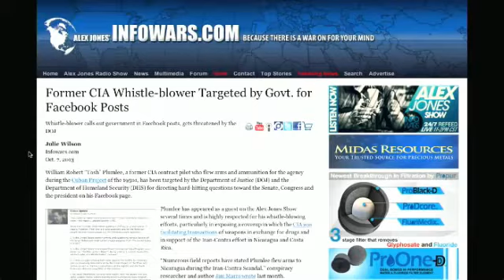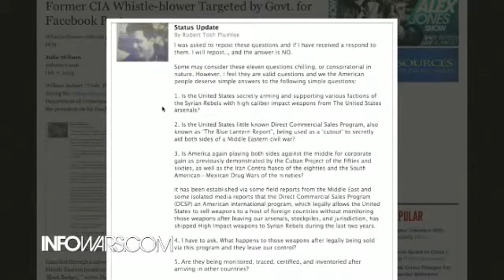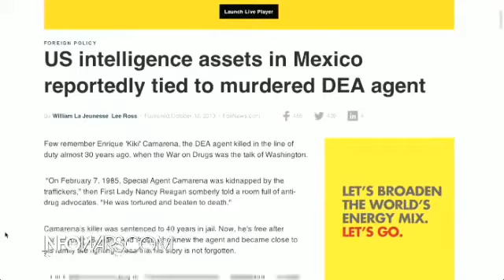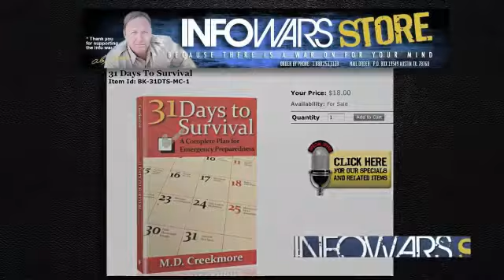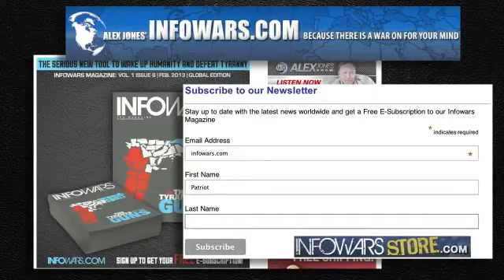Alex Jones | Tosh Plumlee | Fox Edits Key Benghazi Info, Betrays Whistleblower's Trust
Alex is joined by retired CIA pilot and covert specialist Tosh Plumlee to discuss his recent interview on Fox News and how they edited the content to swing the public opinion on the topic.